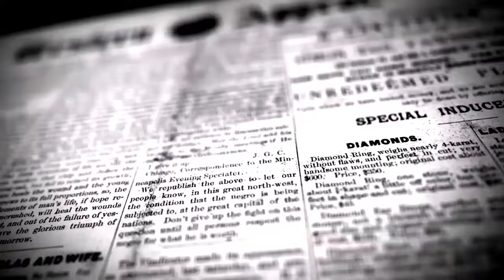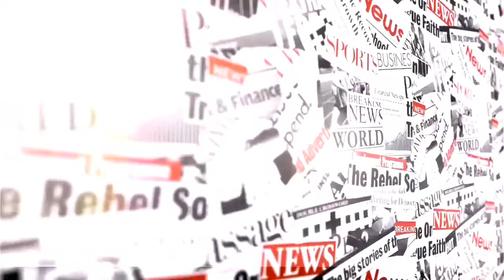நஞ்சுண்டேஸ்வரர் திருக்கோயில் அன்னதான திட்ட உணவுகள் அரசு மருத்துவமனை நோயாளிகளுக்கு வழங்கி வருகின்றனர்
மே 31
எடப்பாடி செய்தியாளர் சிவானந்தம்.

எடப்பாடி நஞ்சுண்டேஸ்வரர் திருக்கோயில் அன்னதான திட்ட உணவுகளை எடப்பாடி மற்றும் சங்ககிரி அரசு மருத்துவமனை நோயாளிகளுக்கு வழங்கி வருகின்றனர்.

 தமிழ்நாடு அரசு இந்து சமய அறநிலையத்துறைக்கு சொந்தமான கோவில்களில் அன்னதான திட்டத்தின் கீழ் மதிய உணவு வழங்கப்பட்டு வருகிறது. தற்போது கொரோனா தொற்று முழு ஊரடங்கால் அனைத்து கோவில்களும் மூடப்பட்டு கோவில் ஊழியர்கள் மட்டுமே பூசை செய்து வருகின்றனர். அதனால் அன்னதானத் திட்டத்தின் மூலம் சமைக்கப்படும் மதிய உணவை தூய்மைப் பணியாளர்கள்,அரசு மருத்துவமனையில் நோயாளிகளுக்கு வழங்க அரசு உத்தரவிட்டது. அதன்படி எடப்பாடி அருள்மிகு நஞ்சுண்டேஸ்வரர் திருக்கோயில் அன்னதானத் திட்டத்தின் கீழ் சமைக்கப்படும் உணவுகளை எடப்பாடி அரசு மருத்துவமனை மற்றும் சங்ககிரி அரசு மருத்துவமனை, எடப்பாடி நகராட்சி தூய்மைபணியாளர்களுக்கு வழங்க நஞ்சுண்டேஷ்வர் திருக்கோவில் செயல் அலுவலர் கோகிலா உத்தரவிட்டார். அதன்படி எடப்பாடி அரசு மருத்துவமனைக்கு 200 நபர்களுக்கும் சங்ககிரி அரசு மருத்துவமனைக்கு 250 நபர்களுக்கும் எடப்பாடி நகராட்சி தூய்மைப் பணியாளர்களுக்50 பேருக்கும் மொத்தம் 500 பேருக்கு மதியம் உணவு கோவில் ஊழியர்களால் தயாரிக்கப்பட்டு தினதோறும் வழங்கப்பட்டு வருகிறது. இந்த மதிய உணவு கடந்த 13ம் தேதி முதல் வழங்கப்பட்டு வருவதாக நஞ்சுண்டேஷ்வர் திருக்கோவில்  நிர்வாகம்தெரிவித்தது.